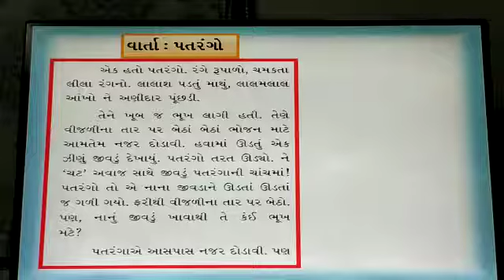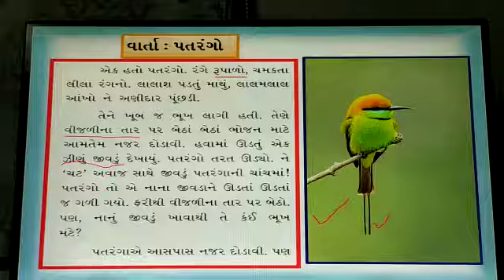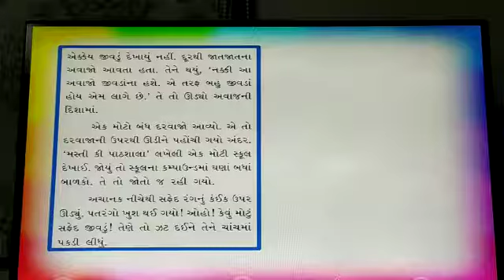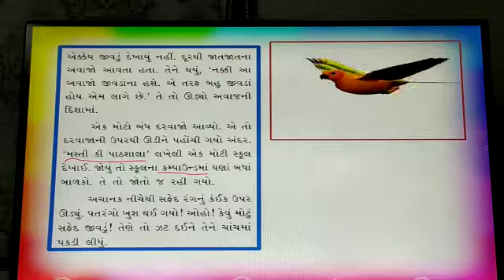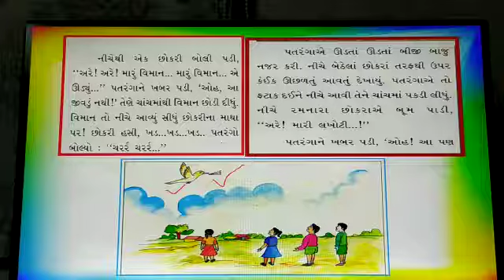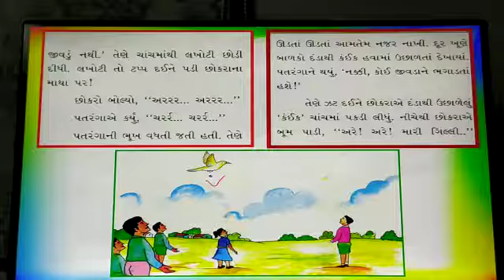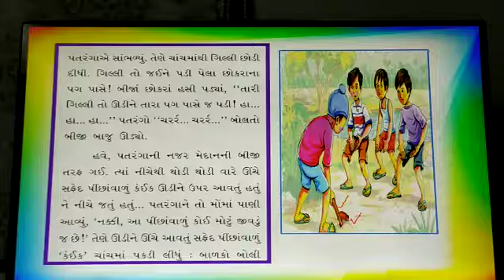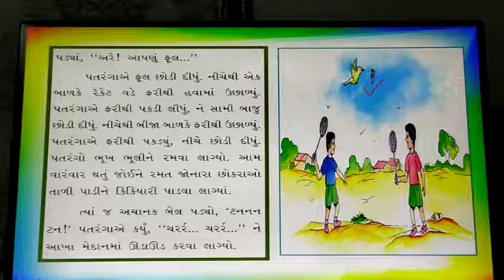Guajrati For Class 4 | Lesson - 4. Varta : patrngo By Ramila ms